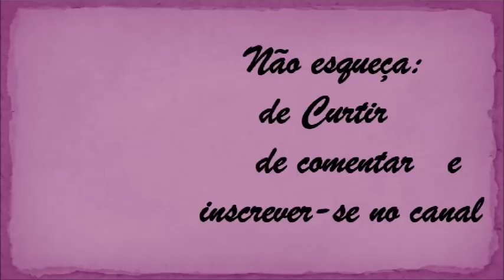GARRAFÃO DECORADO COM MASSA DE BISCUIT - RECICLANDO VIDRO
No vídeo eu ensino decorar um garrafão de vidro com modelagem de massa de biscuit. Maçãs, girassóis, passarinhos e tudo mais.
Uma peça que vai decorar a sua casa.